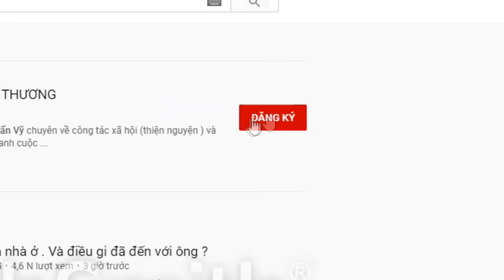Mẹ héo mòn theo năm tháng, Trông ngóng tin con. 2 trường hợp tha thiết tìm người thân. Xin giúp đỡ.